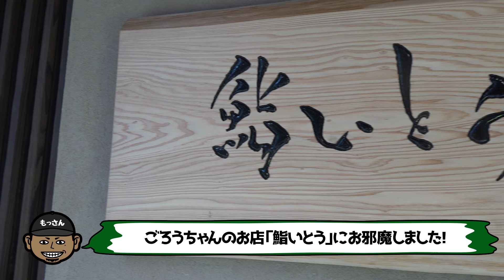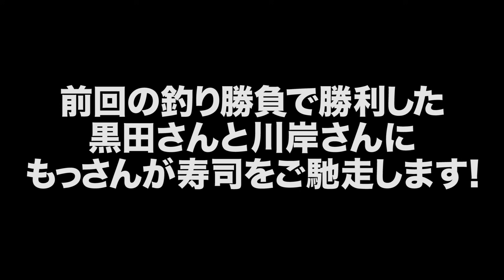【料理篇】絶品料理を堪能！！あまりの美味しさに黒田さんも唸る！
前回のコラボ釣り対決でダブルスコアで黒田さんチームが圧勝！！
釣りで負けた方が寿司を奢るという約束だったので、最近リニューアルしたごろうちゃんのお店「鮨いとう」で釣った魚を食しました！
釣る楽しさ、釣った魚を食べるおいしさ、感動を伝えられるメッセンジャーになれたのかなと思います。

今回コラボしたメッセンジャー黒田有さんと川岸ゆかさんのリンクを貼ってありますので、ぜひチェックしてみてください！

メンバー：もっさん
ゲスト：メッセンジャー黒田さん、アシスタント川岸ゆかさん

★新しくゴルフチャンネルを始めました！
その名も「ビーストゴルフ」

■新しく料理チャンネルを始めました
その名も「釣り好き食堂」！！

■釣り好きやねんグッズ購入はこちらから！！

◆テーマソングを歌ってくれている強さんの情報です！◆